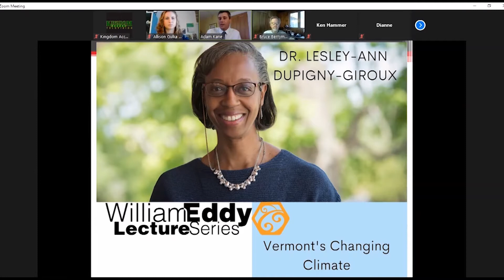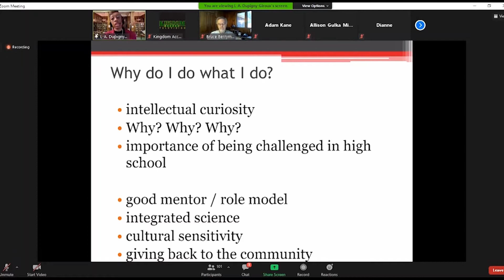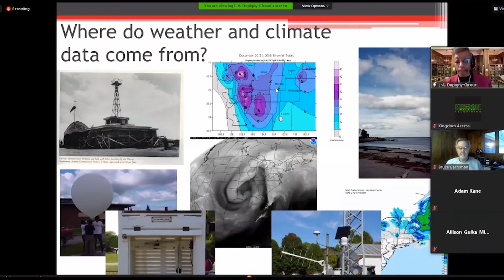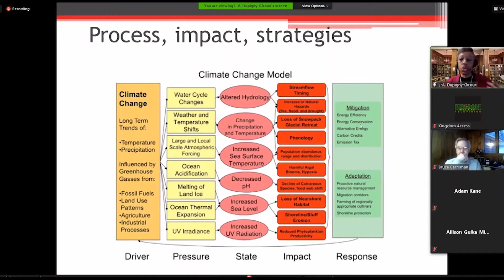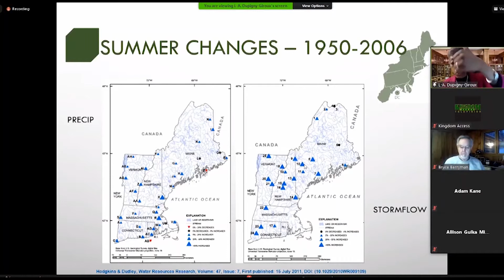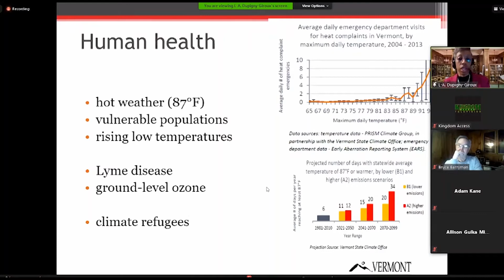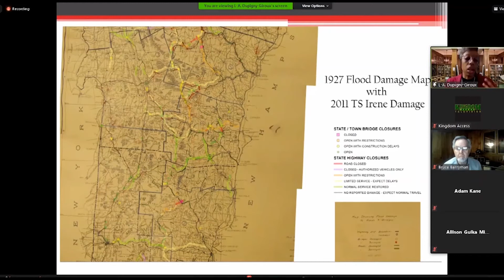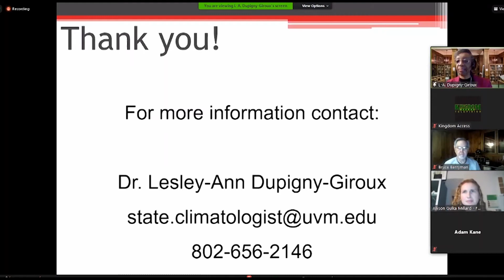Vermont's Changing Climate: Dr. Lesley-Ann Dupigny-Giroux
William Eddy Lecture: Vermont's Changing Climate
April 21, 7:00 PM, streaming via Zoom
If one thing is certain in Vermont, it is that the weather is always changing. But understanding our climate, or the changes in environmental conditions that occur over long periods of time, is often more difficult to grasp. Is Vermont affected by climate change? How do we experience it, and what does it mean for the facets of society that make this state unique?

Dr. Lesley-Ann Dupigney-Giroux,Vermont State Climatologist and UVM professor, draws on her career in climatology to explore what climate change means for Vermont and Vermonters. She answered questions and offered resources to understand the impacts of a changing climate on Vermont's landscape and communities.